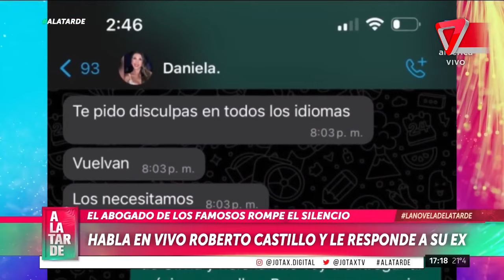🗣️ ROBERTO CASTILLO: "no hay reclamo de alimentos"